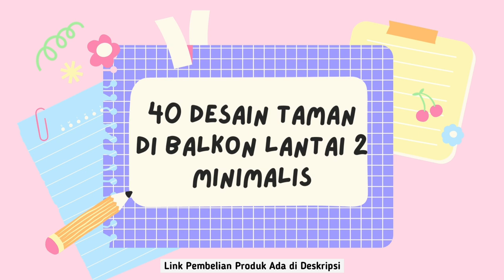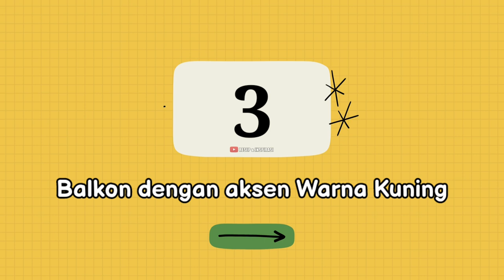40 DESAIN TAMAN DI BALKON LANTAI 2 MINIMALIS UNIK DAN CATIK | LINK PEMBELIAN PRODUK ADA DI DESKRIPSI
Menghadirkan taman di balkon bisa menjadi salah satu alternatif bagi yang ingin menambah kenyamanan pada hunian.
Tidak perlu lahan yang luas, taman di balkon bisa menjadi salah satu spot favorit keluarga saat bersantai. Kamu hanya perlu meletakkan beberapa furnitur dan dekorasi yang menyempurnakan tampilan balkon.

👉KURSI TERAS:
🔸️Kursi Bar / Kursi Taman / Kursi Santai
🔸️KURSI TERAS / TAMAN BESI COR DUDUKAN KAYU PANJANG 105 cm

👉PERABOT LAIN:
🔸️Rumput Sintetis Taman indoor dan outdoor tinggi 1.5cm - 5cm swiss/jepang
🔸️2 in 1 Kitchen Floor Mat SET / Keset Alas Lantai Anti Selip
🔸️Standing pot murah Standing pot Susun 3 Standing pot 3 in 1
🔸️LAMPU DINDING TERAS MINIMALIS / LAMPU HIAS TEMBOK RUMAH ANTI AIR OUTDOOR LED 6WATT
🔸️Bantal Lesehan Duduk Lantai Cafe Jumbo Empuk Premium Uk.50x50

Harapan saya semoga channel ini dapat berkembang dan bisa memberikan manfaat.

Jika ada kritik, saran atau pertanyaan bisa tulis di kolom komentar. Terima kasih dan semoga bermanfaat... 😊🤗🙏🙏